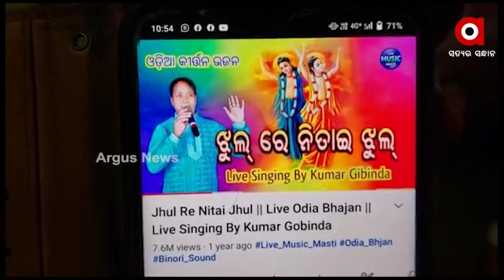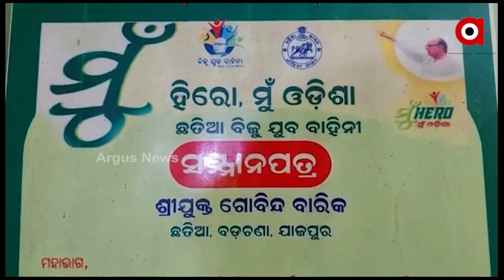Jajpur: Young vocalist Govinda is gaining a lot of praise with popularity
Young vocalist Govinda is gaining a lot of praise with popularity in Jajpur.